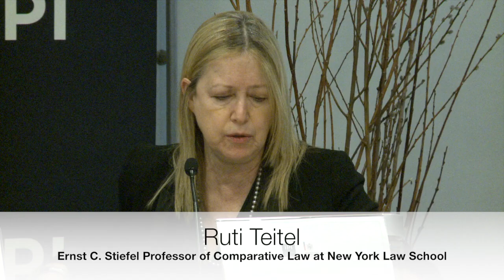Negotiating Peace After Wars of Atrocity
On April 19th, IPI, together with the Permanent Mission of the Principality of Liechtenstein to the United Nations, cohosted a policy forum on negotiating peace after armed conflict in which war crimes have taken place.